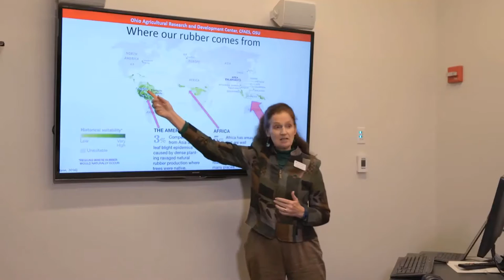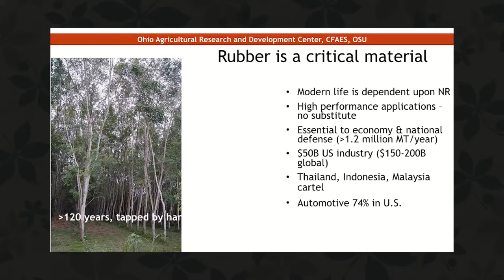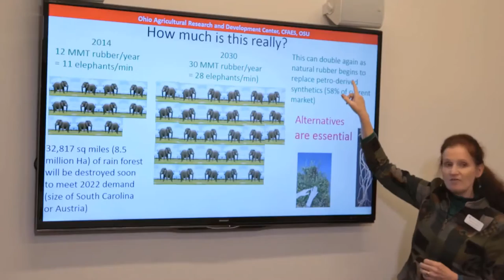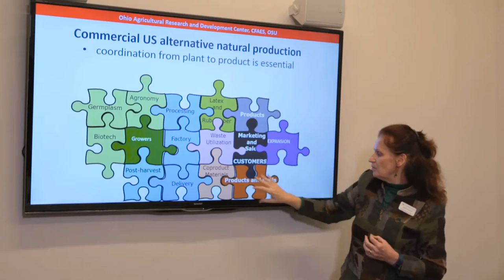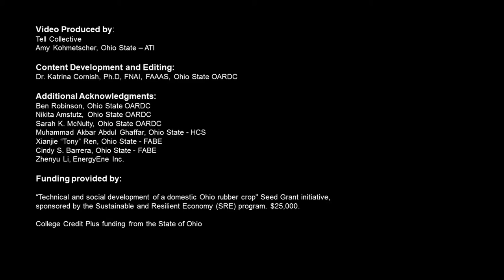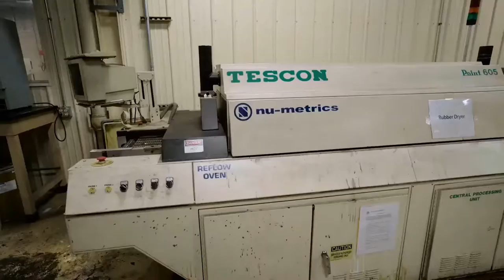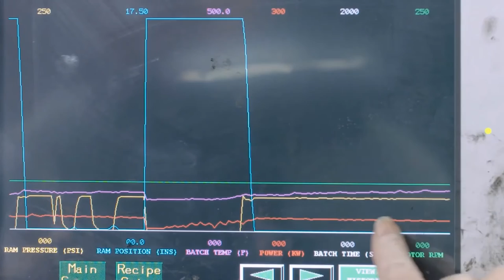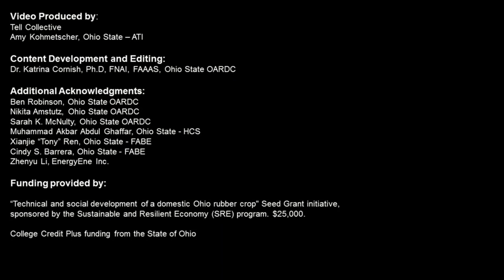Natural Rubber from Dandelion (Dr. Katrina Cornish, Ohio State University)